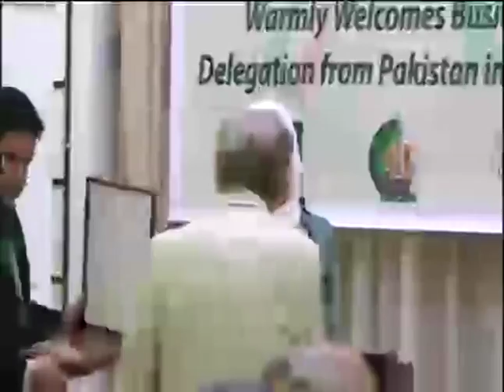Honoring Ceremony, Kuwait Continental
OPAC member's portfolio to develop Pakistani products and the importance of interests as driving factor for long lasting sustainable relationship and ties between nations, Pakistan Business Center is launched with the objectives to dynamically introduce wide range of Pakistani products in Kuwait and gulf region with the concept to develop togetherness between Pakistani sellers and local buyers assist as mediator to cut business deals.

It was envisaged that establishment and launching of business incubator in Kuwait to institute link between Kuwait and Pakistan markets for their products and services would increase consumption of Pakistani products in the local markets and Gulf region.